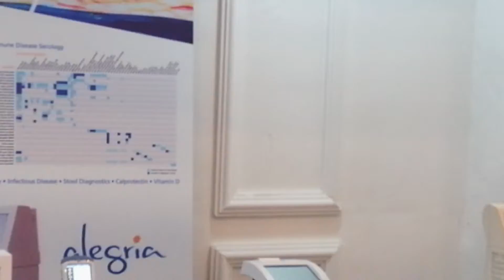معرض التكنولوجيا و البناء الثالث - Technology & Building Exhibition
تشرفنا بحضوركم بمعرض التكنولوجيا والبناء ونأمل أننا كنا عند حسن ظنكم
وترقبوا قادم مشاركتنا في المعارض والمؤتمرات دعما منا لبلدنا وشعبنا الحبيب.